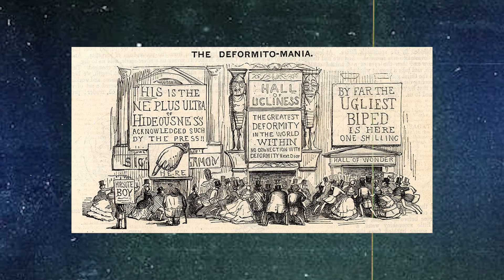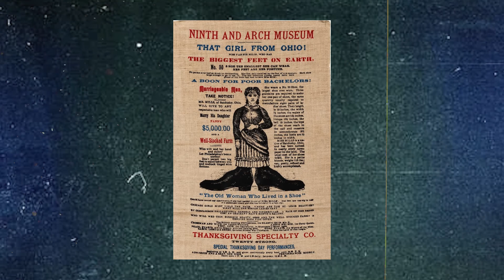Les freak shows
Martin Paquette fait un saut dans le passé pour nous parler de ces étranges phénomènes que sont les « freak shows ».

Voyez la série Sept pieds sur terre en tout temps sur AMI+

AMI est une entreprise médiatique qui a pour but de divertir, d’informer et de motiver les Canadiens en situation de handicap en leur proposant un contenu original et pertinent.

Regardez nos émissions en continu sur notre plateforme de visionnement gratuite et entièrement accessible.